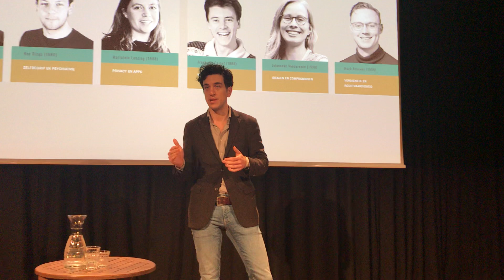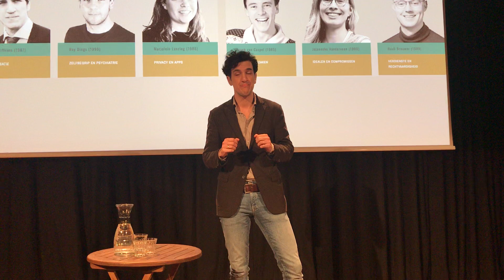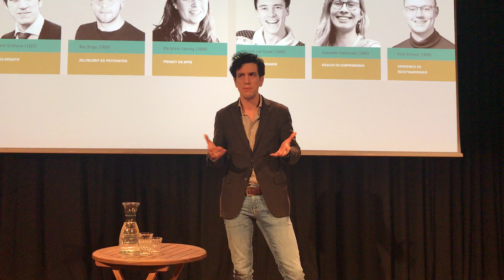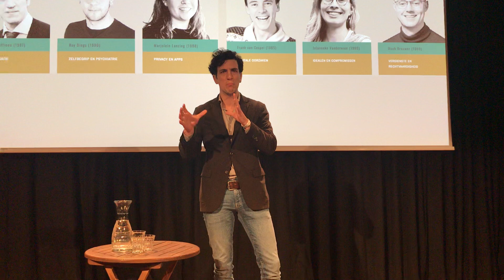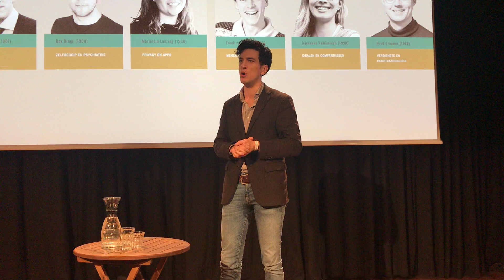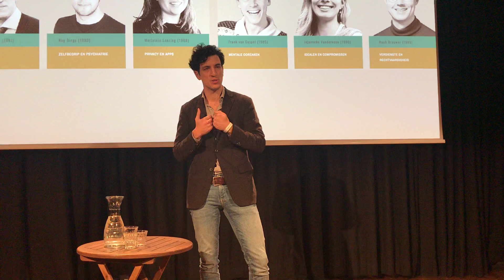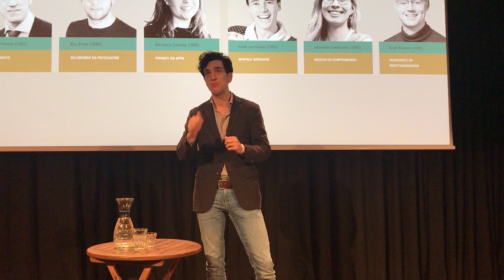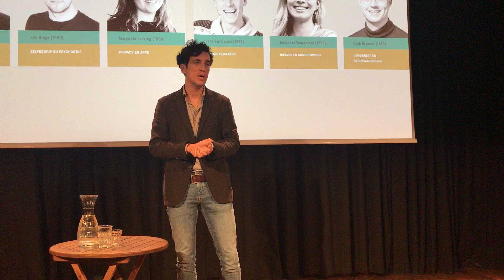Secularisatie (Sjoerd Griffioen)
Staan moderniteit en christendom haaks op elkaar of juist niet? Over die vraag woedde er in het naoorlogse Duitsland een hevig debat. Sjoerd Griffioen nam het Duitse ‘secularisatiedebat’ onder de loep en schreef er een vuistdik proefschrift over. Dat gaf hem de kans om zich met grote vragen uit de filosofie bezig te houden: Wat is moderniteit? Waar staan ‘de middeleeuwen’ voor? En is er vooruitgang mogelijk?